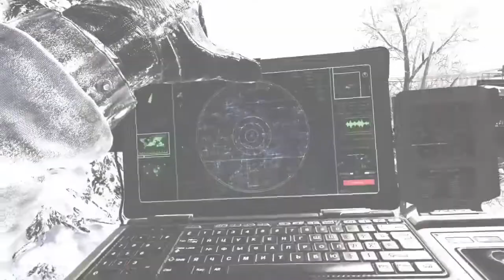The Best Twist in Gaming History - MW2 Campaign Remastered